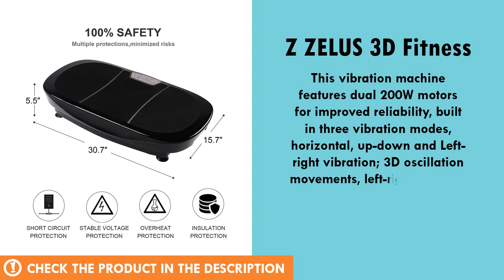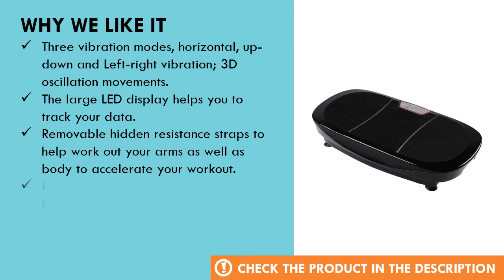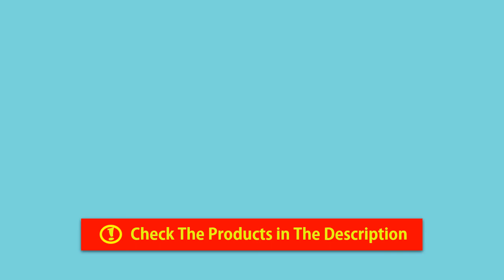Z ZELUS 3D Fitness Whole Body Vibration Platform Machine Review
In this video we review Z ZELUS 3D Fitness, one of the best vibration plate available in the market today. We will show you the specifications and key features of the product.

  (product price, dimensions, shipping, etc):

► Contents
0:00 Intro
0:34 Product Specifications
1:03 Product Review

Three vibration modes, horizontal, up-down and Left-right vibration; 3D oscillation movements.
The large LED display helps you to track your vital data (time, speed, program etc.)
Removable hidden resistance straps to help work out your arms as well as body to accelerate your workout results.
Rubber wrapped feet to protect your floor and improve stability while in operation.
Adjustable vibration speed (120-levels) to suit different vibration intensity.

If you have any questions about Z ZELUS 3D Fitness Whole Body Vibration Platform Machine leave a comment down below and we will get back to you as soon as we can!